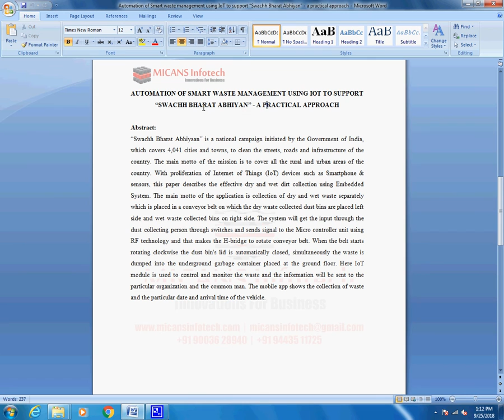Automation of Smart waste management using IoT to support “Swachh Bharat Abhiyan” a practical appr